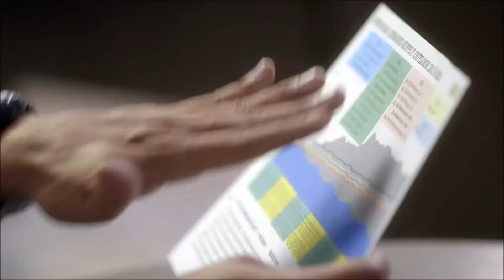Jericho Petilla Kakampi sa Asenso Version 1